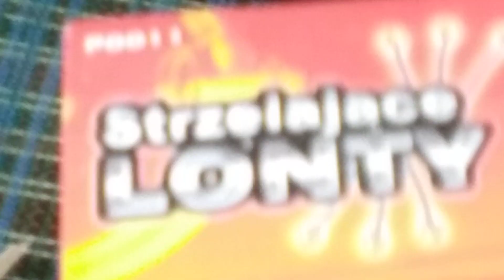Kolejny unboxing starej świetnej pirotechniki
Zakupki za 110zł